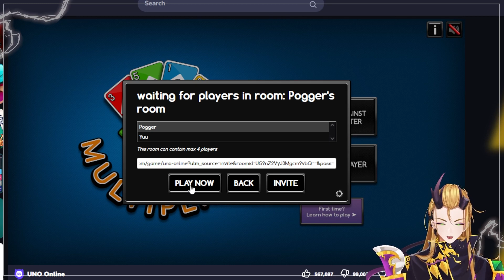We Were Here | Walkthrough + Both Perspectives | Collab w/@HiiragiYuuCh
Leizu and Yuu-kun try their hand at a co-op puzzle game. Will the 2 biggest brains in the world manage to escape without a hitch?

STREAMS START AROUND 3PM EST (GMT - 5) WED - SUN